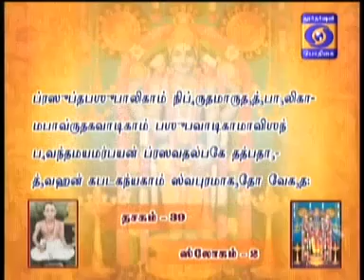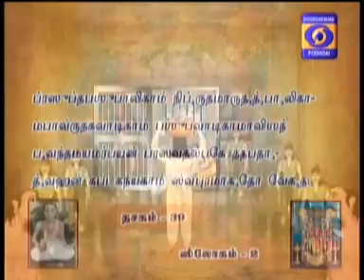NALAM THARUM NARAYANEEYAM -Part 694 - 03/01/2018 BY THAMAL.S.RAMAKRISHNAN